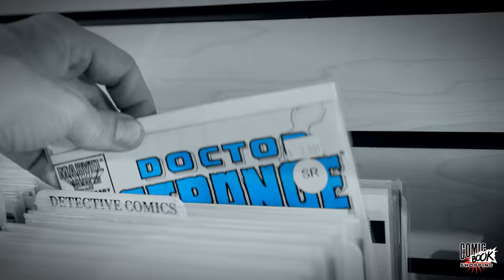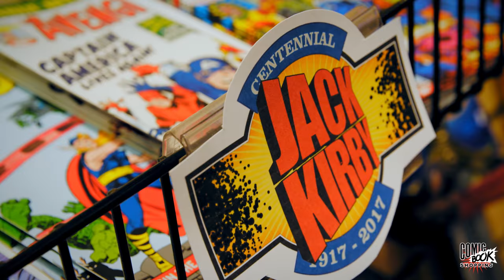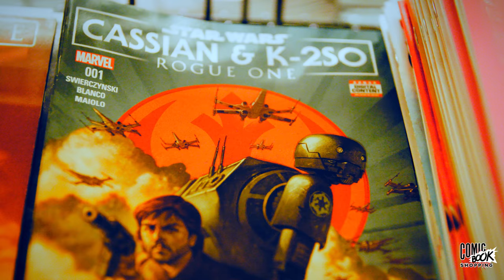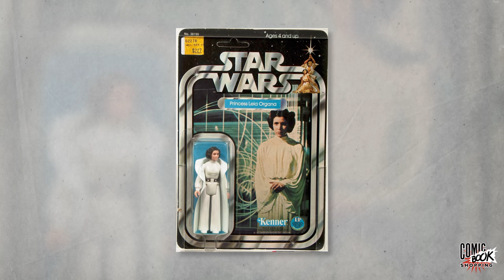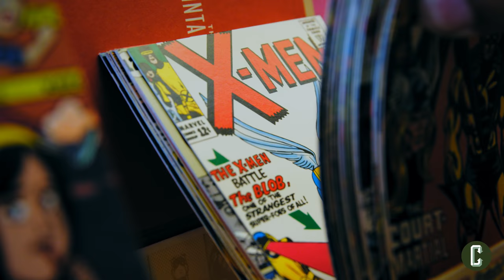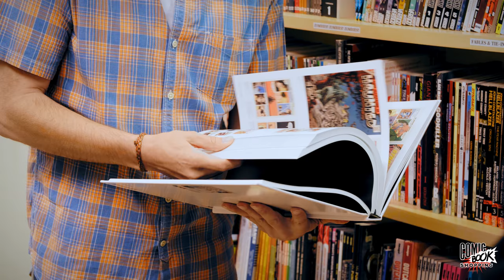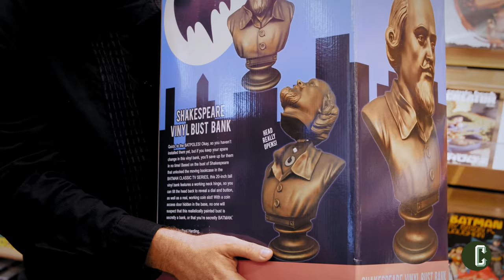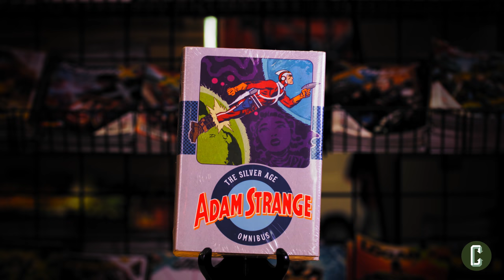Composer Michael Giacchino Talks Incredibles 2, Spider-Man: Homecoming, and Goes Comic Book Shopping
In a new episode of Comic Book Shopping, we’re joined by Oscar-winning composer Michael Giacchino, the man behind the music of films like Up, Spider-Man: Homecoming, and Rogue One: A Star Wars Story. If you like comics and celebrity interviews, this is your show. Each week we’re joined by a new guest, who hits up a local comic book shop with host Jon Schnepp and peruses the wares while also discussing their career, upcoming projects, and of course their favorite comic books.

Giacchino and Schnepp visit Earth 2 comics shop in Sherman Oaks and engage in a wide-ranging conversation that begins with Giacchino’s work in video games, and how his score for The Lost World: Jurassic Park game on PlayStation 2 led to his first meeting with Steven Spielberg and launched his career. Giacchino also discusses the four-and-a-half-week time crunch on scoring Rogue One: A Star Wars Story and his lifelong love for Star Wars (including a great story about a Kenner toy). He talks about his cameo as a stormtrooper in Star Wars: The Force Awakens and how he learned it’s impossible to frisk someone in a stormtrooper outfit.

The composer also discusses how his love of comic books influenced his work on The Incredibles with Brad Bird and offers a tease of The Incredibles 2 while admitting he wasn't initially sold on the idea of doing a sequel to the Pixar classic. He also talks about his work with Marvel Studios and how Kevin Feige sold him on when audiences should hear the theme in Spider-Man: Homecoming.